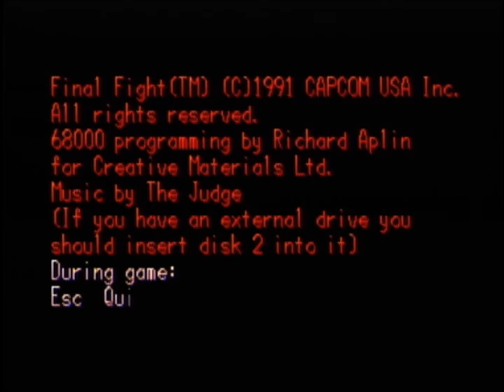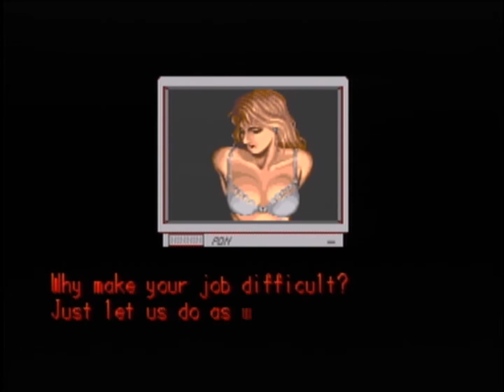Amigos Plays Final Fight (1991) (Amiga) (Real Hardware)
Amigo Aaron has a go at the Capcom's Classic Beat 'em up, Final Fight!  Capcom made this special... U.S. Gold...not so much.

Want to keep the Amiga goodness flowing? Help support the Amigos Podcast and Livestream for just $1 a month!